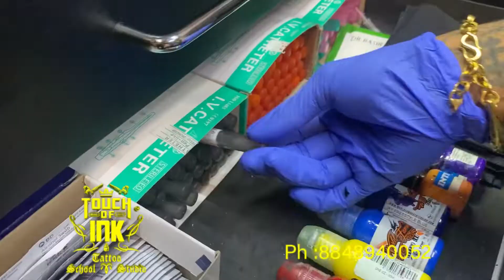Septum piercing tattoo model Dhanya nath Asi Rocky and Sanjay full vid